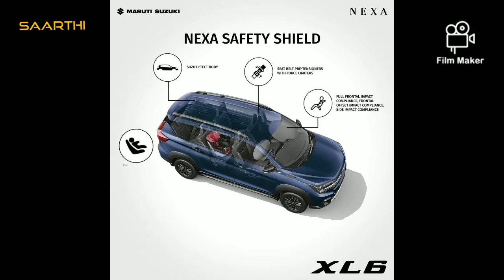XL6 Safety Shield